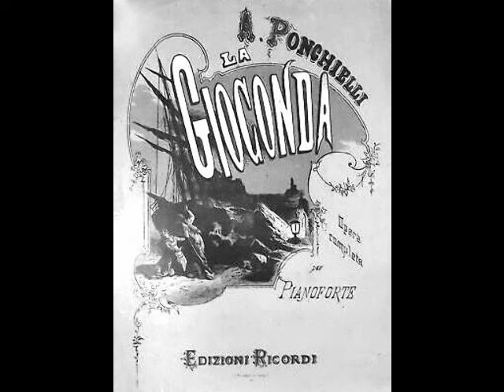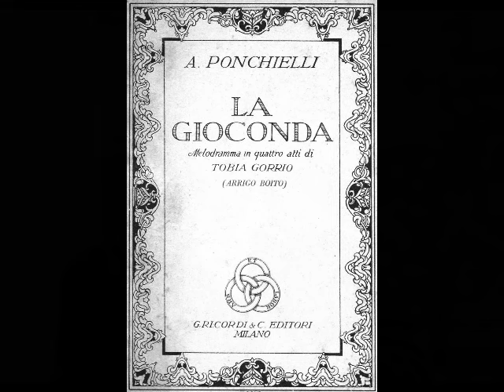Sándor Kónya - Cielo e mar (Deutsche Grammophon, 1959)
Although Kónya had only a basic grasp of German (a Bavarian engagement proved challenging when the tenor found that a different dialect was spoken there!), he was asked by Wieland Wagner to undertake Lohengrin at Bayreuth in 1958. This successful engagement was followed by his La Scala debut as Parsifal and his American debut at San Francisco as Dick Johnson in Fanciulla del West, both in 1960. His Met debut occurred on October 28, 1961 as Lohengrin. Robert Sabin of Musical America described Kónya as, “…a striking stage figure, with a many-hued and flexible voice which he does not try to turn into a bellowing heldentenor.” Such reviews followed the tenor during his 14 season tenure with the company. Kónya sang nearly 300 performances of 22 roles, including the leads in Die Meistersinger, Tosca, Turandot, Aïda, Forza del Destino, La Traviata, Don Carlo, Martha, Ariadne auf Naxos, Der Freischütz, and Carmen. His last performance with the company was as Steva in Jenůfa on December 12, 1974.

For all his strengths as a performer, Sándor Kónya did have his flaws. Even in his prime, he was never comfortable with notes above the top Bb. He was often condemned for his overuse of the Italian “sob”. Despite a reputation (unfairly perpetuated by some critics) as a tenor whose poor technique cost him his voice, Kónya was a fine singer and a very effective actor. He appeared in most of the world’s major opera houses in such roles as Hoffmann, Don José, Pinkerton, Froh, Parsifal, Bacchus, and Edgardo. His lyrical approach to the works of Wagner was a welcome respite from the typical shouting one has become accustomed to hearing. The lack of a U.S. recording contract during his best years, however, has led to Kónya being unjustly forgotten. His German LPs (now out of print) and many live recordings can be found with a bit of searching. They are well worth a listen. Here, Kónya gives a thrilling performance of “Cielo e mar” from Ponchielli’s La Gioconda. This was recorded for Deutsche Grammophon in 1959, with Janos Kulka conducting the Bramberg Symphony.